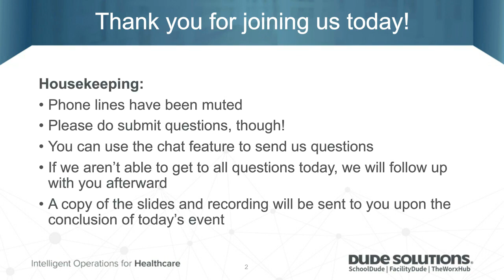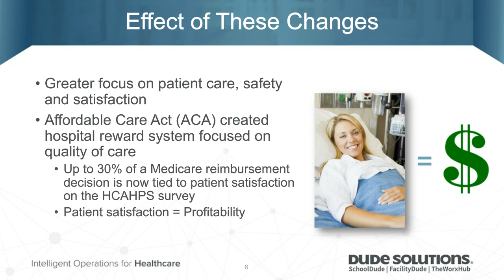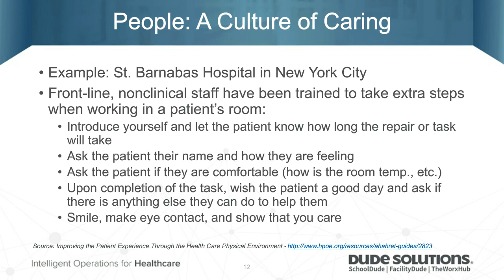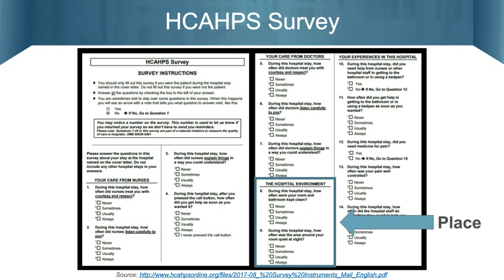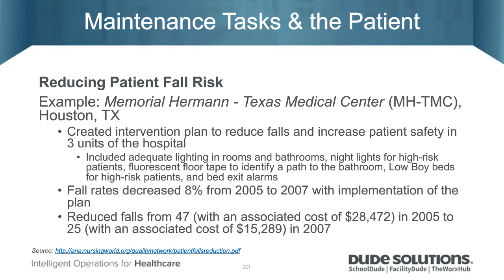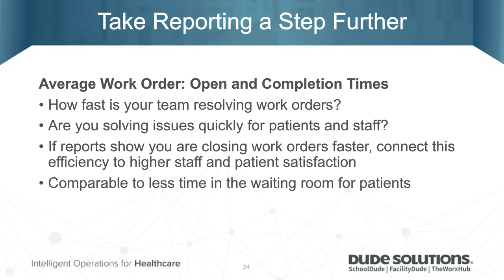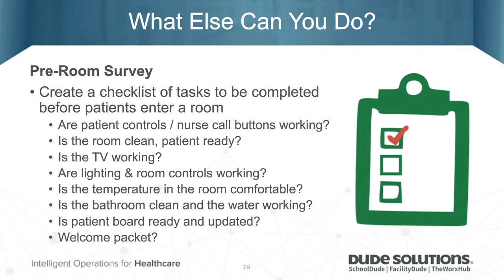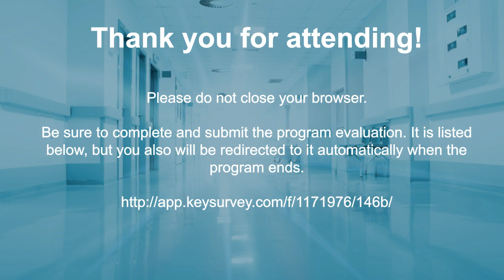Patients as Consumers PSQH Webinar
How is the patients as consumers movement impacting maintenance and operations in the healthcare industry? Watch this webinar with TheWorxHub by Dude Solutions and PSQH to see how it may be impacting you and how you can use technology to improve your level of service.